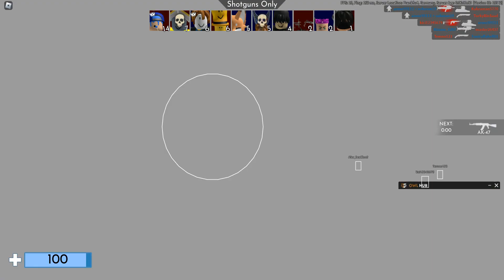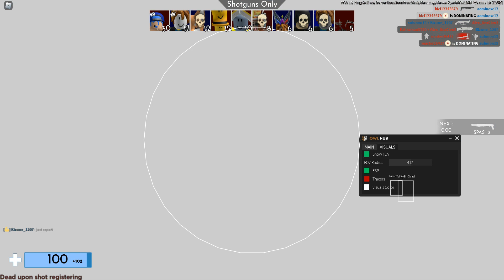[OP] Roblox Arsenal Script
[OP] Roblox Arsenal Script - Aimbot, Esp